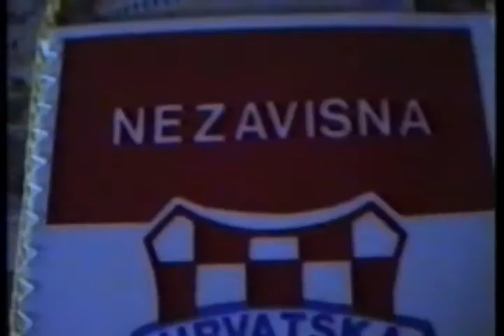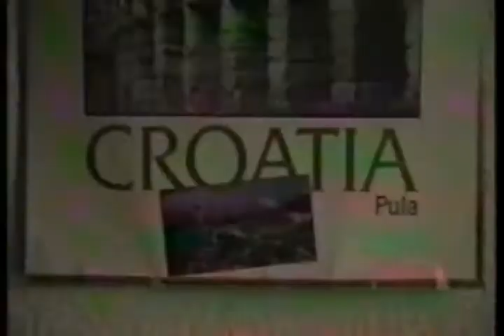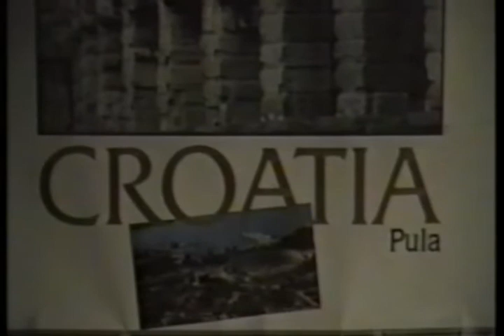Viaggio Pola 30 12 1991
aiuti umanitari in Croazia